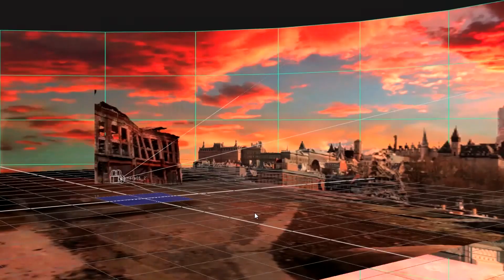Raphael Posadas | Artiste VFX | 2017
Démo de finissant du programme Animation 3D et synthèse d'images au Cégep Limoilou (mai 2017).